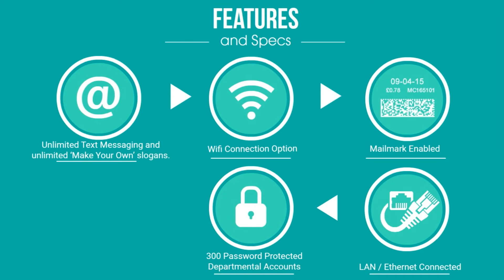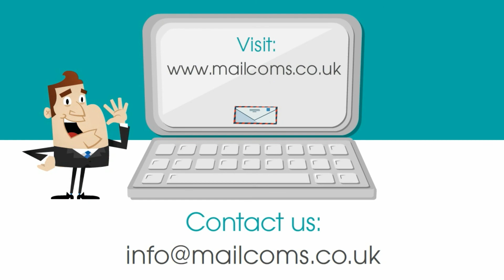About The Mailcoms Send Pro P1500 Franking Machine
Find out about the Mailcoms Send Pro P1500 franking machine and what it can offer your business.